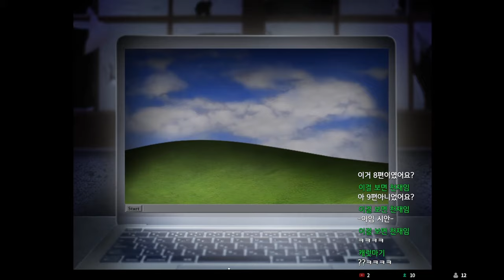[아임시안] 윈도우 안 속 세상은 참 좋아~ 바깥 세상은 어떠니?? (이은날 9편)